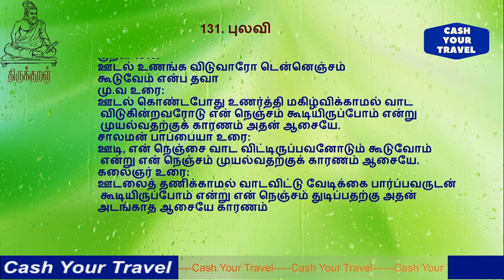திருக்குறள் _புலவி 131/காமத்துப்பால் அதிகாரம் _Thirukkural Pulavi kamathupal Adhikaram